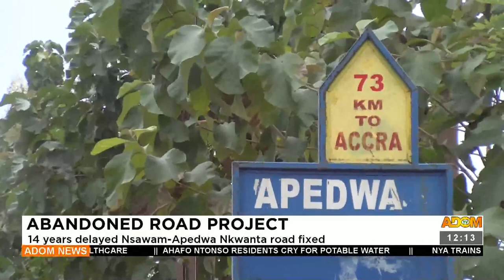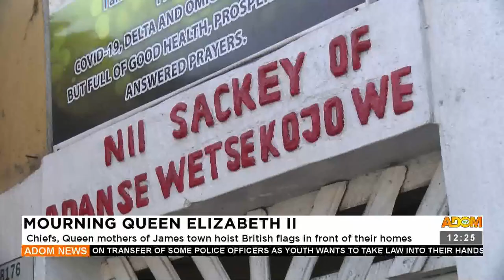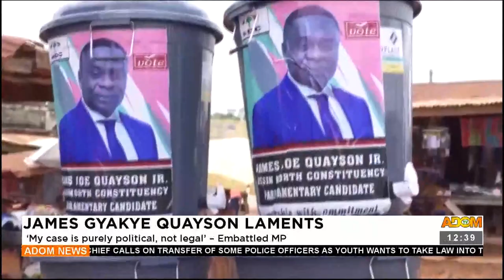Premtobre Kasee on Adom TV (19-9-22)